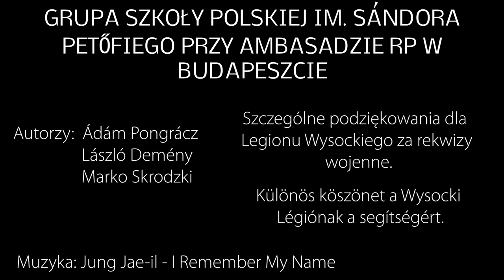PN-6 ŚWIAT--23 --- OK--INT --- bitwa pod samhorodkiem